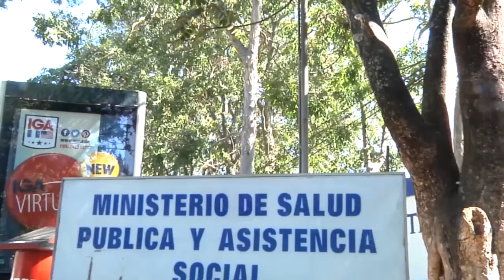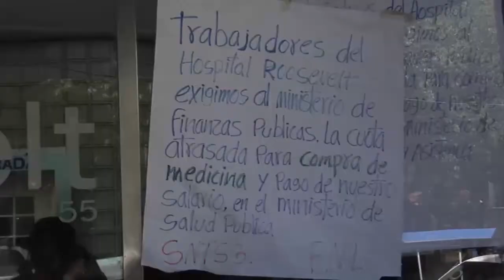Autoridades de hospitales señalan que en 10 días ya no habrán insumos médicos y alimenticios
El Magistrado de Conciencia Jorge de León Duque, denunció al Estado ante la Corte Interamericana de Derechos Humanos por  la crisis actual que atraviesa el sistema hospitalario de Guatemala y la imposibilidad de garantizar el acceso al derecho de la salud a la ciudadanía, llegando incluso a suspender la atención en consulta externa y operaciones selectivas por falta de insumos.

Gerardo Montenegro/Corresponsal Guatemala/CB24